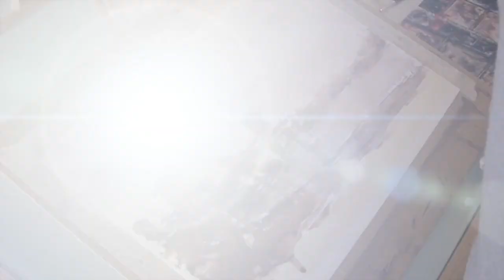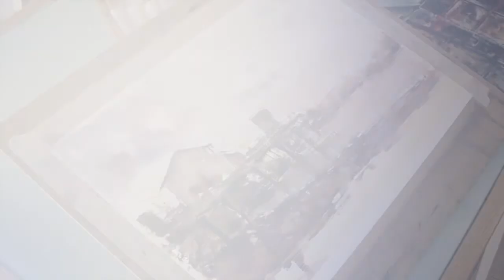Sunset on the sea in watercolor painted by Marco Catone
Speed paint demo painting of a fishing net at sunset on the sea with watercolors

music credits